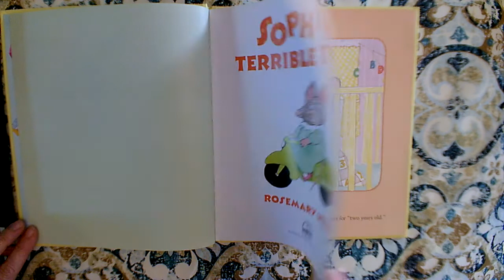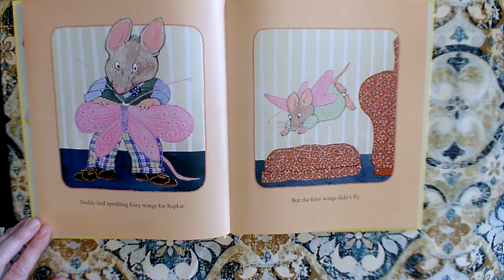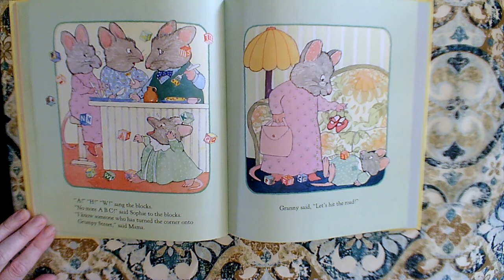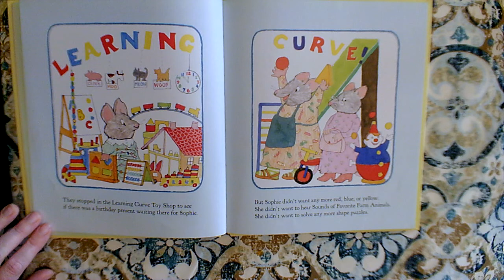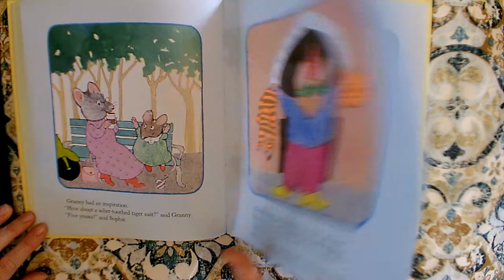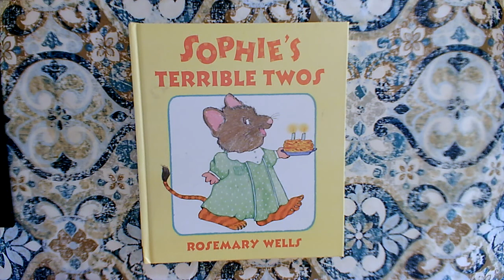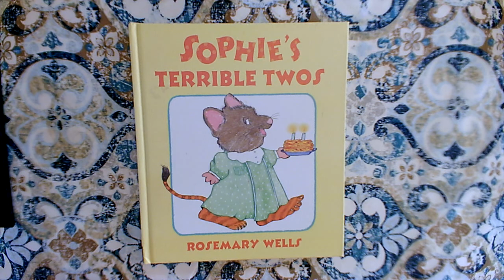Sophies Terrible Twos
Sophie's Terrible Twos
By Rosemary Wells
Published by Viking Books for Young Readers
Feb 25, 2014
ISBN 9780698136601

This read aloud video was made by Mary Ellen Ariotti, a certified Kindergarten teacher in Pinellas County, FL. She carries endorsements in Reading as well as ESOL (English for Speakers of Other Languages). Most of her book videos include Higher Order Thinking Questions (HOT Questions) for students to think about and pauses for them to answer back with on topics such as Vocabulary, Character, Setting, Events, Sequencing, Problem / Solution, Character Feelings, Similarities and Differences among books by the same author (author studies), or Early Reading Strategies such as Get Your Mouth Ready, Look at the Picture, Look for Chunks You Know (Chunk it!) Slide through the Word, What Makes Sense?, and Skip over it/ Go Back and Reread.  Sight Words are focused upon in Shared Reading or Word Work videos, with models students can use to visualize word building skills. She has a playlist of books that are great for Back to School or getting ready for kindergarten for Pre-K viewers. Some videos focus on math, science, or kindergarten writing skills, but most feature read alouds of various age-appropriate texts.